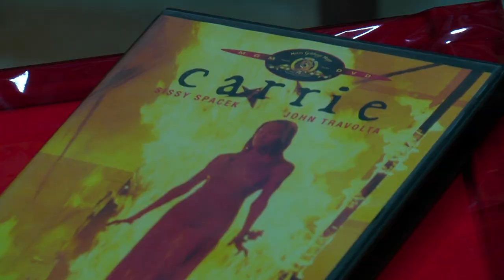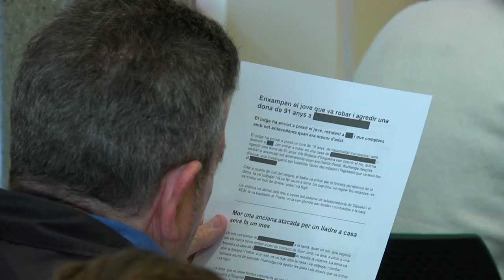Segon cicle de Temps Mort